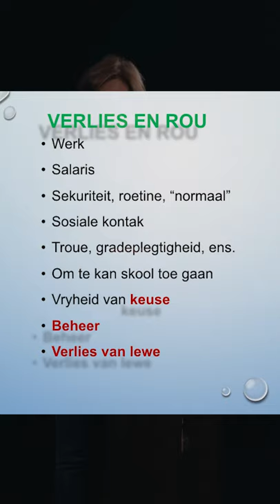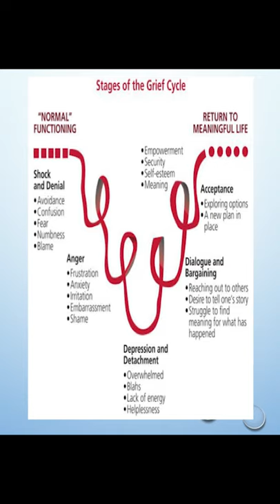Sessie 7 Rita Verlies en rou